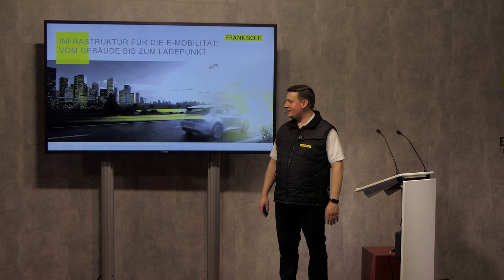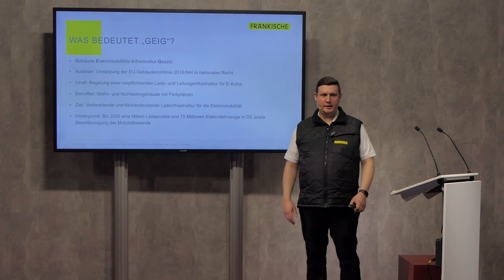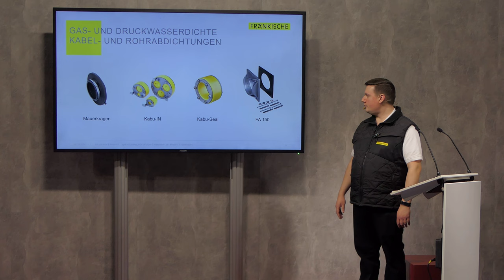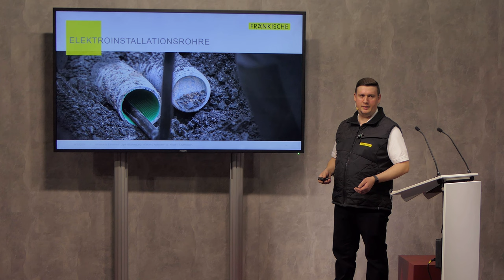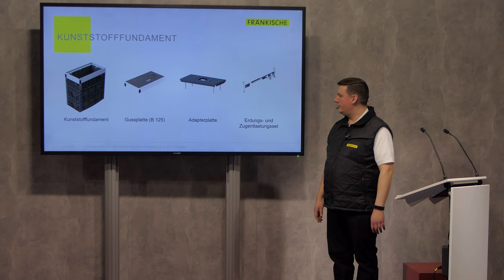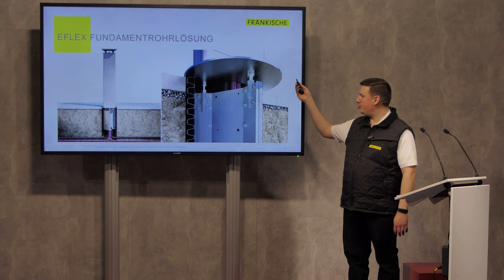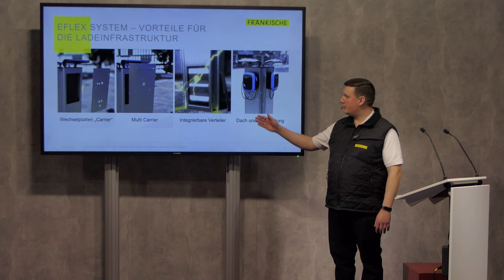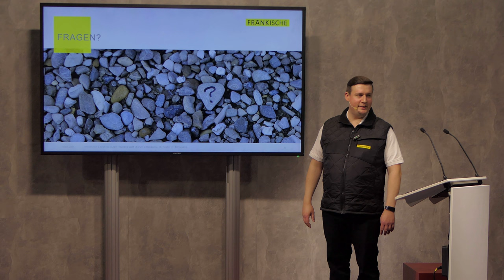Infrastruktur für die Elektromobilität: Vom Gebäude bis zum Ladepunkt | Light + Building 2024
Infrastruktur für die Elektromobilität: Vom Gebäude bis zum Ladepunkt
Benjamin Kastler (Fränkische Rohrwerke Gebr. Kirchner)  @fraenkische_de